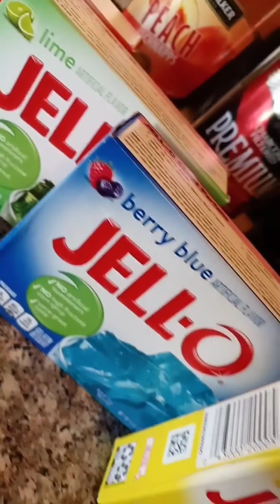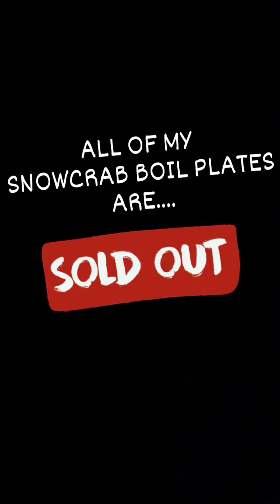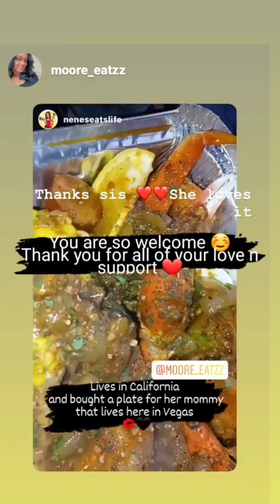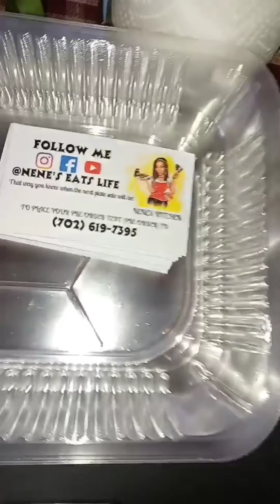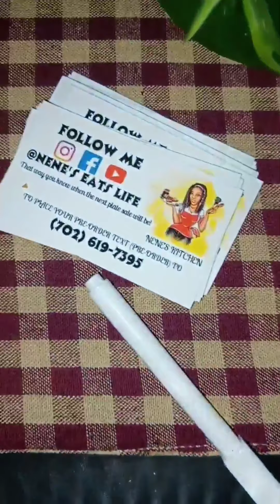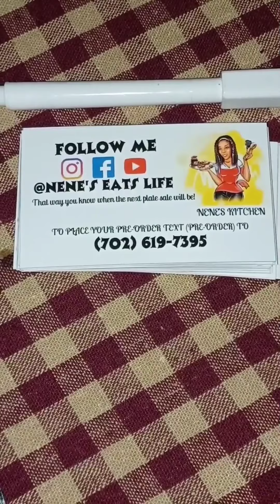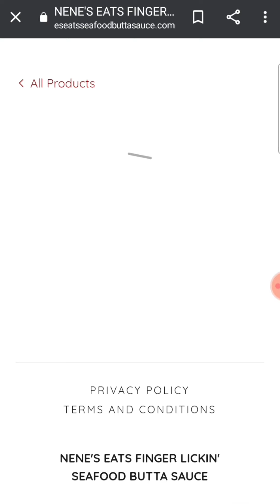SATURDAY 10/30/2021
NENE'S EATS LIFE

K.U.W.T. CHATMAN'S

*IF YOU WOULD LIKE TO DONATE TO NENE'S EATS NEXT MEAL 🍔🍟AND HAVE HER GIVE YOU A SHOUT OUT!!❤💋

$LynnsRBB